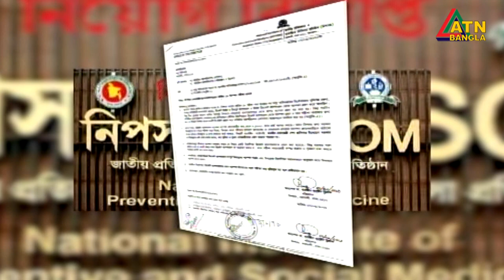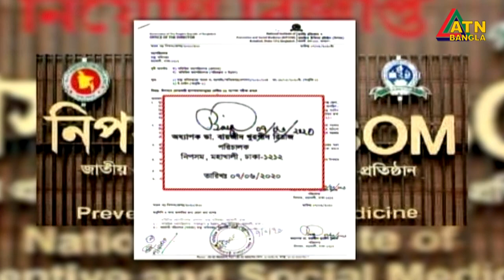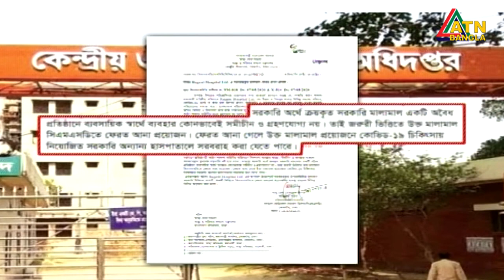অভিযোগের তীর এবার নাসিমা সুলতানার দিকে | ATN Bangla News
বিনামূল্যে করোনা পরীক্ষা করা হতো সরকারি প্রতিষ্ঠান নিপসমে। কিন্তু নমুনা প্রদানকারীর কাছ থেকে সাড়ে তিন হাজার করে টাকা আদায় করতো রিজেন্ট হাসপাতাল। স্বাস্থ্য অধিদপ্তরের অতিরিক্ত মহাপরিচালক নাসিমা সুলতানার নির্দেশে এই অনিয়ম করতে বাধ্য হয় বলে জানিয়েছে নিপসম। শুধু তাই নয়, কেন্দ্রীয় ঔষধাগারের আইসিইউ, ভেন্টিলেটরসহ বেশ কিছু মেশিনপত্র দেয়া হয় রিজেন্ট হাসপাতালকে।